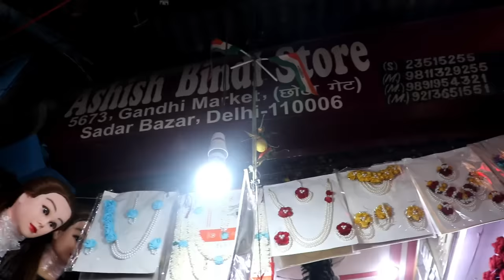शुरआत मात्र ₹5|CHEAPEST HAIR ACCESSORIES N WIG WHOLESALE SADAR BAZAR MARKET|DIRECT FROM MANUFACTURER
Video Title:- शुरआत मात्र ₹ 5 से |CHEAPEST HAIR ACCESSORIES N WIG WHOLESALE SADAR BAZAR MARKET|DIRECT FROM MANUFACTURER
For Any Quetion plz msg me on Instagram
Shop Name : Ashish Hair Styles
Address :-5673,Gandhi Market,Sadar Bazar,Delhi-6

hair extensions cost in delhi
hair dummy stand
hair dummy price in delhi
hair dami
hair accessories manufacturers in delhi
fashion accessories wholesale market in delhi
artificial juda with price
readymade juda online
hair topper for thinning crown india
hair wig center near me
hair wig on rent in delhi
hair accessories wholesale sadar bazar
hair accessories wholesale market in delhi
beauty girl fashion accessories delhi sadar bazar delhi
hair dummy in sadar bazar
hair accessories market in delhi
ladies hair accessories wholesale
hair extension in sadar bazar
human hair wigs
hair wigs price in india
human hair wigs in india
indian human hair wigs
hair wig wholesale suppliers
human hair wigs wholesale supplier
prices of human hair wigs
human hair wigs manufacturers
hair band
latest hair accessories
flower hair pins
hair barrettes
star hair clips
cheap hair accessories for wedding
cheap hair accessories near me
buy cheap hair accessories online india
hair clips
bridal hair accessories
claires
latest hair accessories
hair clips online india
butterfly clips
hair clips with stones
fancy hair clips
hair wigs for womens online india
list of hair accessories
hair barrettes
hair clutcher designs
artificial hair buns online india
hair bun accessories online india
best hair accessories
wholesale hair accessories by dozen
wholesale accessories online
cheap headbands
hair accessories wholesale online
hair accessories wholesale los angeles
where to buy cheap wholesale makeup
hair clips gallery
hair accessories wholesale near me
wholesale hair accessories online india
front hair extensions online
where to buy hair accessories near me